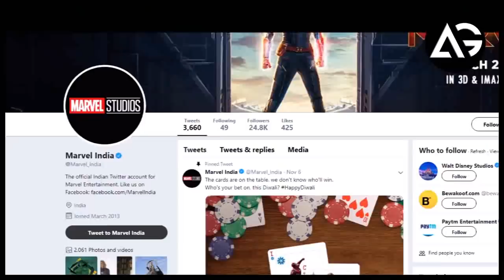Marvel India Twitter Is Trolling Fans Over Avengers 4 Trailer AG Media News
1 LIKE = More Motivation!

**Amazon User**
Thumbnail Editor: adobe photoshop cs6
Audio Editor: adobe premiere pro cs6
Video Editor: adobe after effects cs6

**Channel Description **